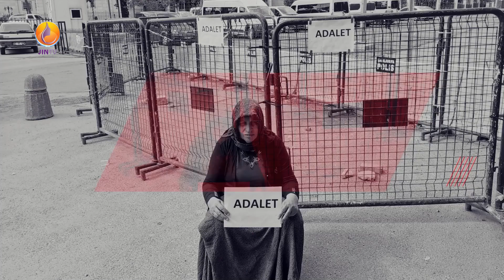JINTV |FİKİR DURAĞI-Beste Argat Balcı | Çıçek Otlu